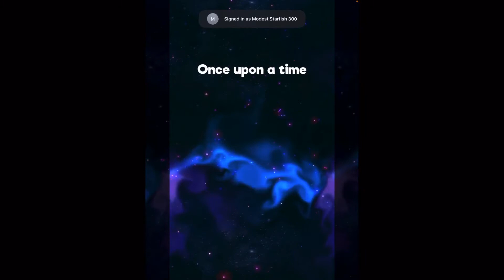Super Starfish episode 1!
This is super starfish a very good game to play in your free time so I would recommend it to anyone who is interested. I really enjoy this so if you viewers like it then I think it is a perfect match. Also a video about Minecraft is coming out soon to see if it should come back to the channel. Anyways, hope you enjoy the video.